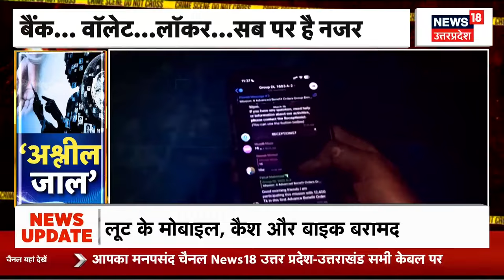Cyber Crime: Digital Arrest का अश्लील जाल, साइबर ठगों की दुनिया का काला सच | Fraud